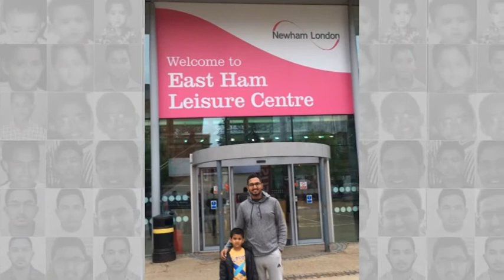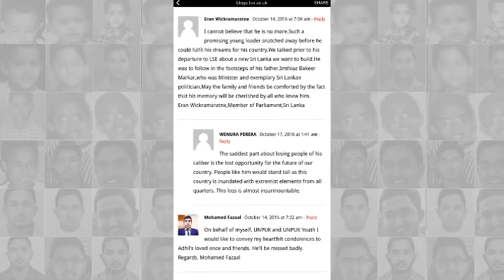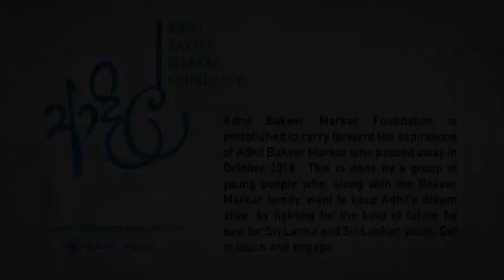Adhil Bakeer Markar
Video Documentary on Adhil Bakeer Markar